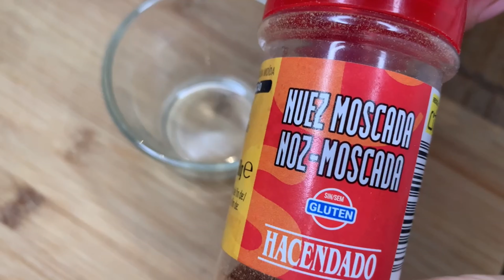📅Tourtière. EMPANADA DE CANADÁ. Receta FÁCIL y RÁPIDA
¿Has probado alguna vez esta empanada típica de Quebec durante las fiestas navideñas? Si no la has probado, tienes que probarla!! Es facilísima de hacer y tiene un sabor espectacular. Quédate a ver esta receta!

Buenas noches a todas y todos! Ya estamos por aquí un día más y hoy toca el día 16 de nuestro calendario de adviento de recetas internacionales. Nos ha tocado Canadá y me ha parecido muy acertado enseñaros esta receta típica que allí, ya que la hacen en Navidad y año nuevo. Espero que os guste mucho mucho!

🎶Música🎶

-We Wish You a Merry Christmas de Twin Musicom está sujeta a una licencia de Atribución 4.0 de Creative Commons.